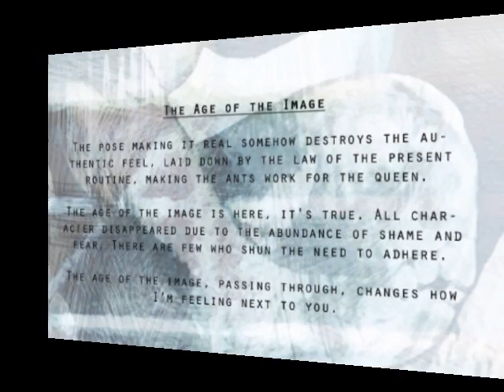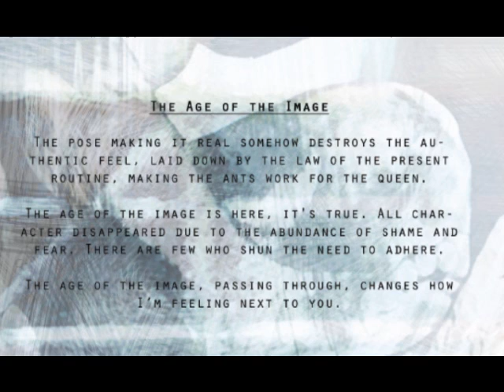Mosquito - The Age of the Image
The Age of the Image is the first track of Mosquito's fifth EP 'The Age of the Image'. All songs written and performed by Kevin Imbrechts and Nico Kennes. All lyrics by Nico Kennes. All songs mixed and mastered by Robin Carlo at Safehaven Recordings. All artwork by Yves Wils.